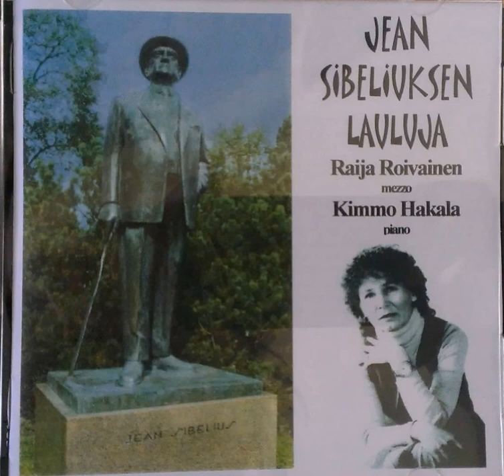7. Norden (Runeberg)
7. Jean Sibeliuksen lauluja - Norden
Raija Roivainen mezzosopraano Kimmo Hakala piano